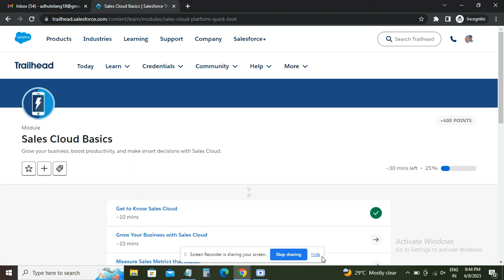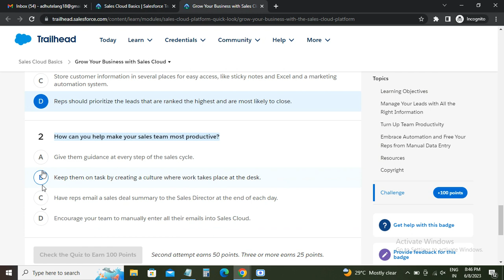Grow Your Business with Sales Cloud | Sales Cloud Basics | Salesforce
Get to Know Sales Cloud | Grow Your Business with Sales Cloud | Measure Sales Metrics that Matter | Learn About the Salesforce Platform Advantage |

Learn the fundamentals of Sales Cloud in Trailhead Salesforce with this informative video. Whether you're new to Salesforce or looking to refresh your knowledge, this tutorial will guide you through the essential features and functionalities of Sales Cloud. From lead management to opportunity tracking, pipeline management to forecasting, we cover it all. Discover how to leverage Sales Cloud to boost your sales processes, drive revenue growth, and deliver exceptional customer experiences. Don't miss out on this opportunity to master the basics of Sales Cloud in Trailhead Salesforce!